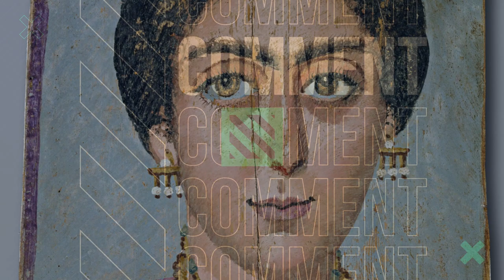Fayum Portraits Reloaded: The Living Images of the Dead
Embark on a captivating journey into the heart of Faiyum portraits with "Faiyum Portraits Reloaded: The Living Images of the Dead." 🎨 This video takes you on a deep dive into the fascinating world of Roman-Egyptian portraiture, exploring the encaustic painting techniques and unraveling the cultural significance behind each captivating piece.

🔍 Immerse yourself in a visual compilation showcasing a diverse array of Faiyum portraits, providing a unique opportunity to appreciate the artistry and aesthetics of these timeless masterpieces. These living images of the dead offer an intimate glimpse into the faces of individuals from the Roman period.

Which Faiyum portrait resonates with you the most? Let's celebrate the beauty and cultural heritage preserved in these incredible artifacts.

Thank you for joining us on this artistic journey through time!